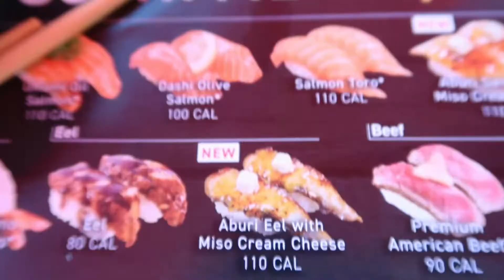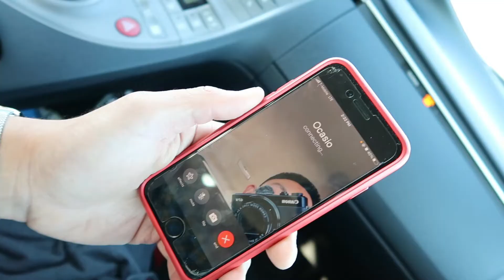Downtown Sacramento on Thanksgiving Day (It's a Ghost Town!!) VLOG 1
Levi Bent-Lee - "HONEST" (Prod. by KBeaZy)
LAKEY INSPIRED - In My Dreams